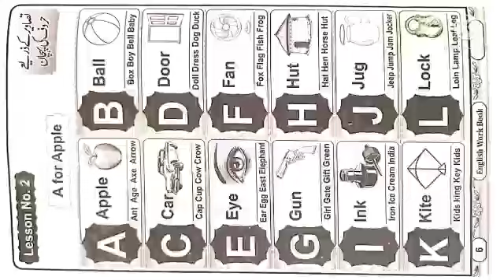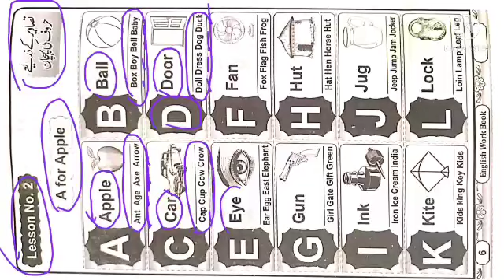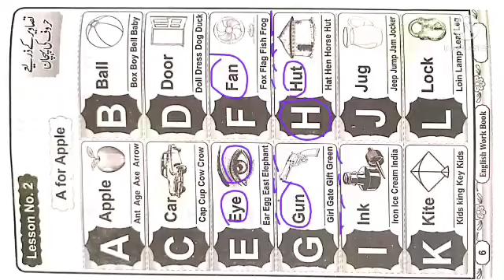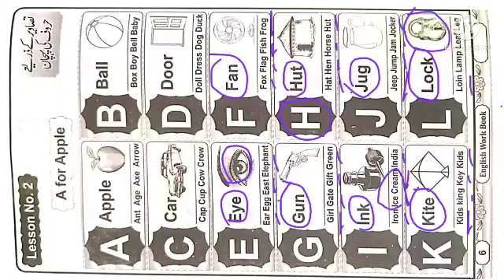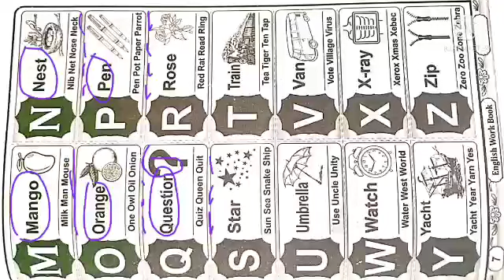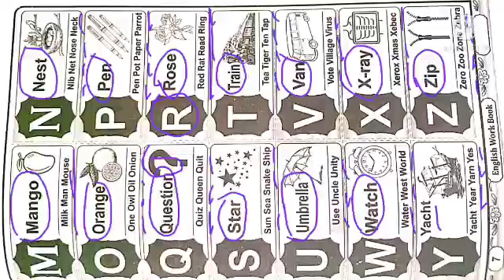Aao English Sikhen Lesson No.2 آؤ 2انگریزی سیکھیں ليسن نمبر